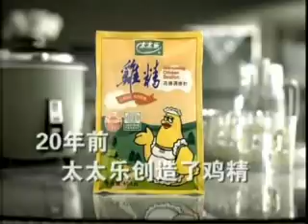2011.3.15锵锵三人行B 加藤亲历日本9级地震：东京街头人山人海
嘉 宾：加藤嘉一,梁文道
简　介：当地时间3月11日14时46分，日本发生里氏9.0级地震，震中位于宫城县以东太平洋海域，震源深度10公里，地震引发海啸及伤亡。据日本共同社报道，日本警察厅15日宣布，截至当地时间20时，11日日本东北部海域发生的强震及其引发的海啸已确认造成3373人死亡，6746人失踪。